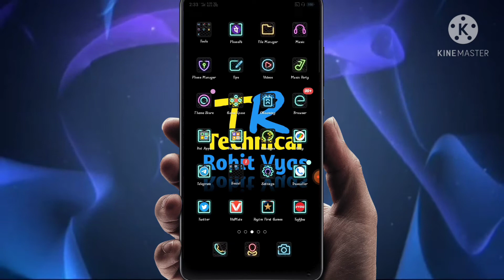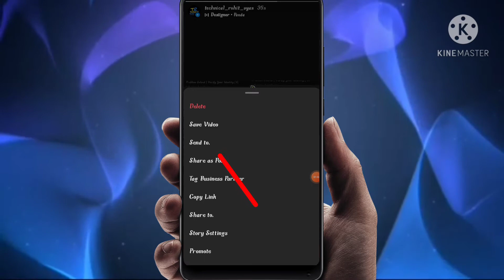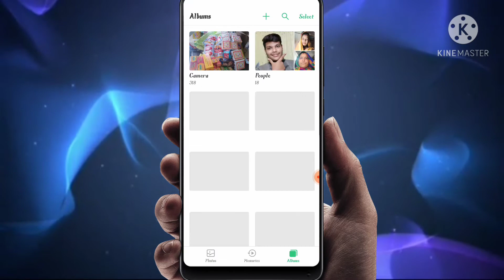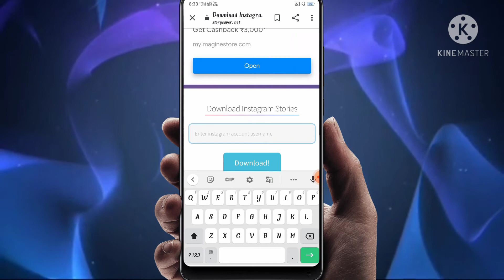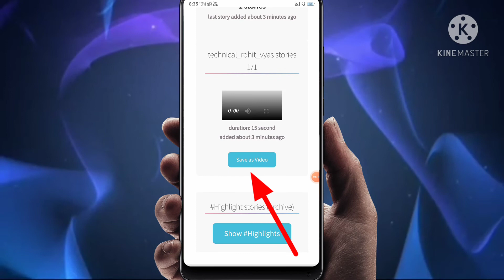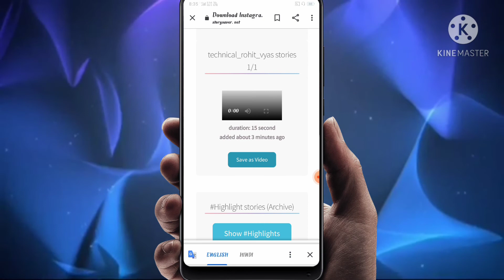How To Download Instagram Stories With Music | How To Save Instagram Music Story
Hello Dosto Aaj Ki Es Video Me Mene Aapko Btaya He Ki Aap Apne Mobile Se Instaram Story Ko Music Ke Saath Download Kaise Kar Sakte Ho